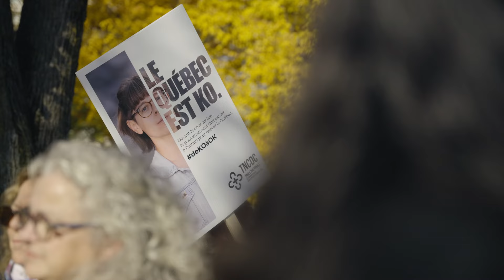« Le Québec est ko » L’action de solidarité devant l’Assemblée nationale en images.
🥊 M. Legault, le Québec est KO, et votre inaction en est la cause.
Regardez comment les acteurs du milieu communautaire tombent KO, une conséquence directe du manque de soutien du gouvernement du Québec. Il est urgent de restaurer le filet social. Partagez cette vidéo pour exiger des actions concrètes dès maintenant. 💪